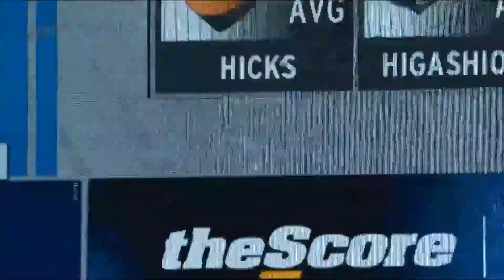Teoscar Hernández Hits GO-AHEAD 3-Run Homer (5 Run Comeback)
Teoscar Hernández hits a clutch 3-run home run to give the Blue Jays a 10-8 lead over the Yankees in the 7th.